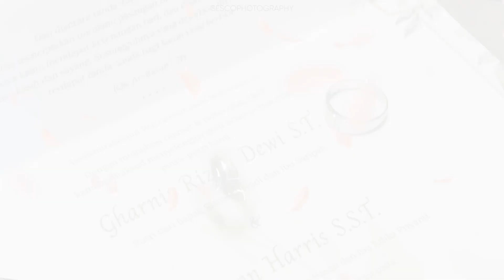SAME DAY EDIT HIGHLIGHT CINEMATIC VIDEO WEDDING DI GEDUNG SENTRA JAMU JAKARTA BY SESCO PHOTOGRAPHY